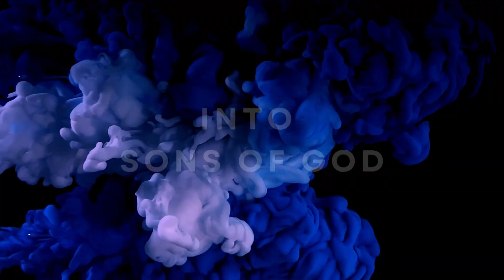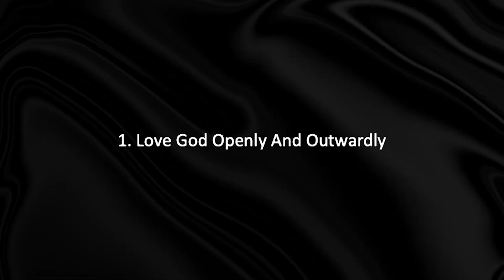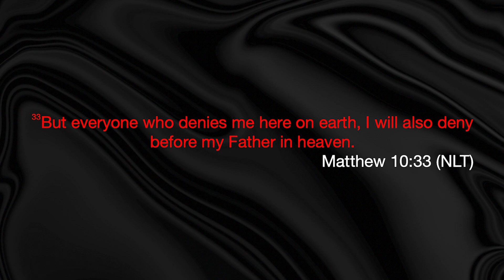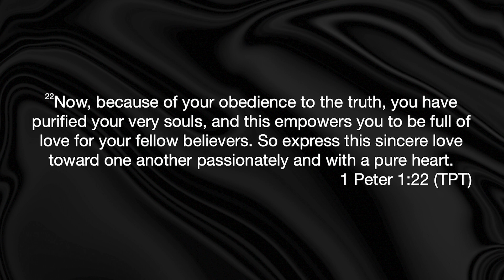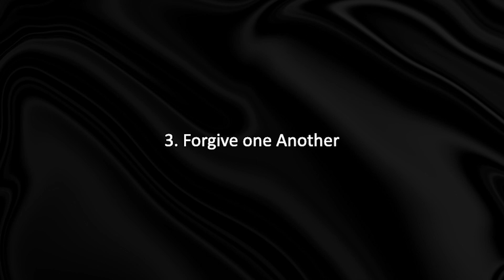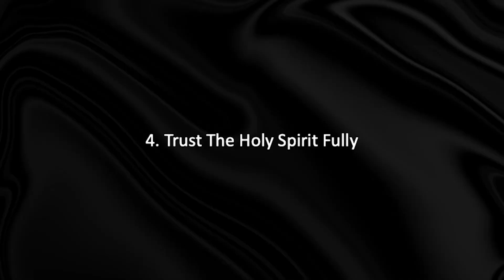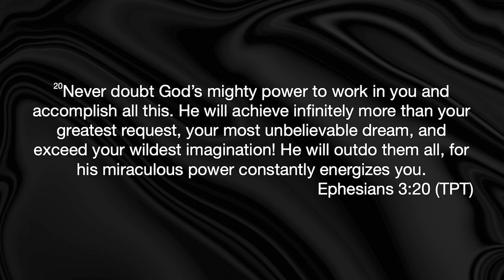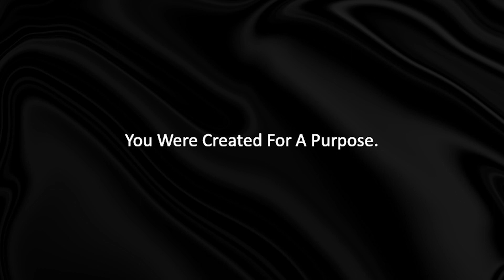Show Me Your ID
Today's Body of Christ is not quite living up to being identified as Jesus said we should be identified as, which is by our LOVE! The world has gone overboard by being identified by their sin. Their sin is now their identity. Well its beyond time for the church to stand up and get radical with being identified as a people of LOVE and of POWER.

   Join Pastor Rodney Kyles as he teaches how the church can stand up and be counted and identified as Sons of God!